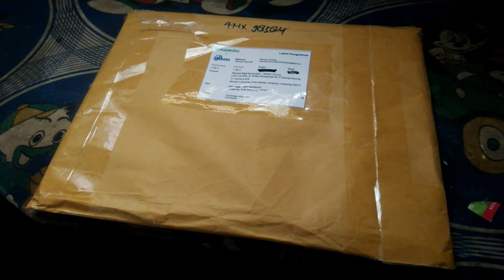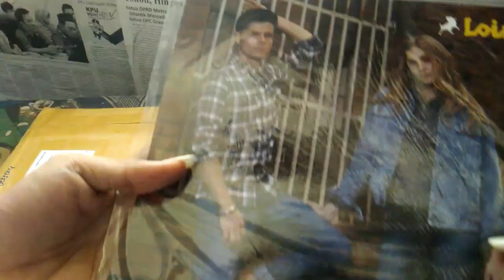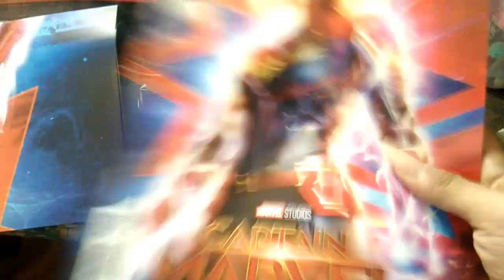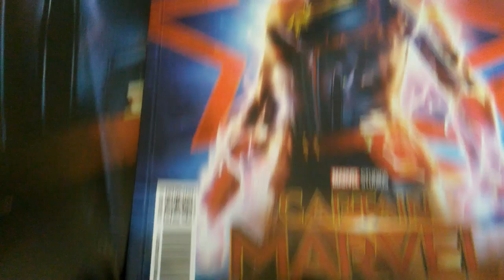Unboxing Majalah Cinemags Vol. 224 Captain Marvel